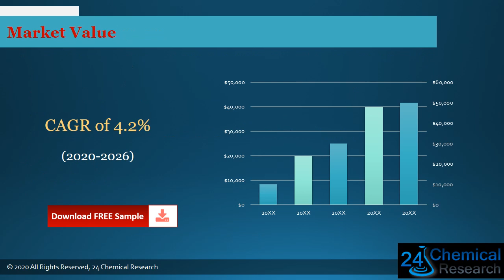Global Polyolefin Elastomer POE Market Insights, Forecast to 2026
Polyolefin Elastomer (POE) market is segmented by region (country), players, by Type, and by Application.